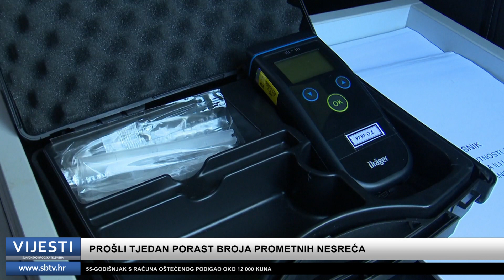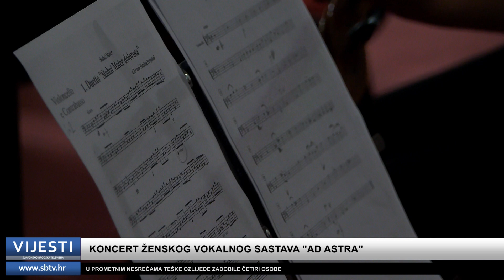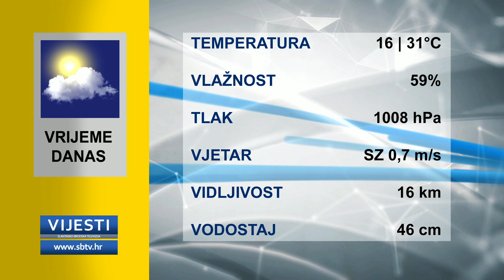SBTV - Vijesti u 12:30h -24.05.2022.